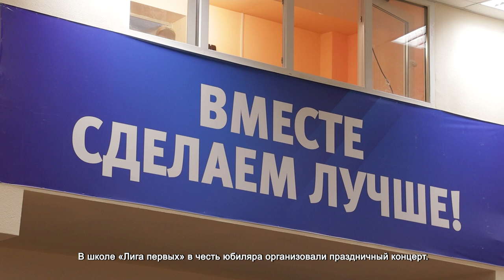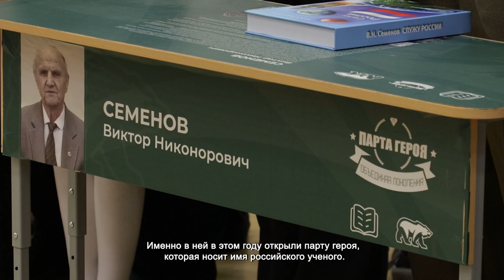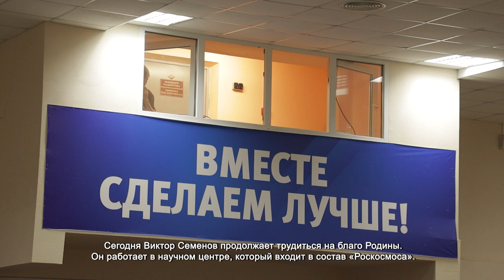ЛЕГЕНДЕ ОТЕЧЕСТВЕННОГО РАКЕТОСТРОЕНИЯ ВИКТОРУ СЕМЕНОВУ ИСПОЛНИЛОСЬ 85 ЛЕТ